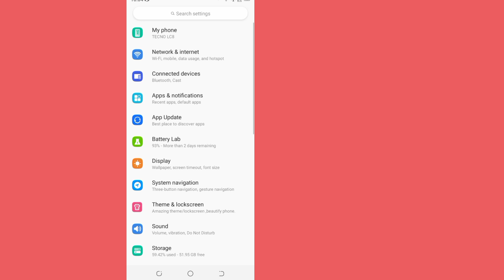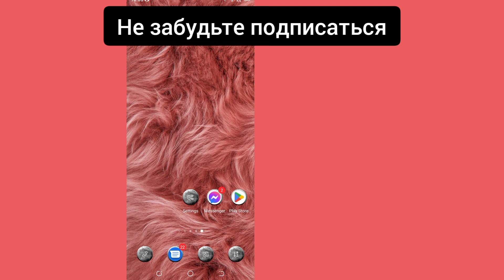Как исправить проблему с открытием Messenger | как исправить неработающий мессенджер (2023)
Сегодня я расскажу вам, как исправить проблему с не открывающимся мессенджером | как исправить неработающий мессенджер (2023) . смотреть это видео до конца. Выполните все шаги в этом видео, и это очень простой метод.